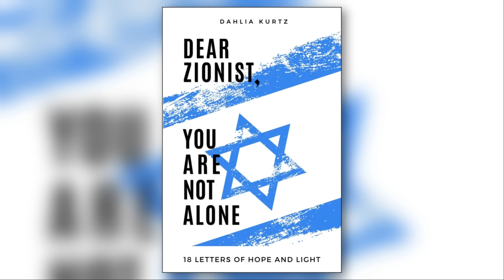How October 7 changed Canada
Since the October 7 attacks on Israel, antisemitism has entrenched itself as a disturbing norm in Canada, often receiving tacit or even explicit support from political figures. Author and broadcaster Dahlia Kurtz joined True North’s Andrew Lawton to discuss the recent rise of antisemitism in Canada, and her new book “Dear Zionist, You Are Not Alone.”